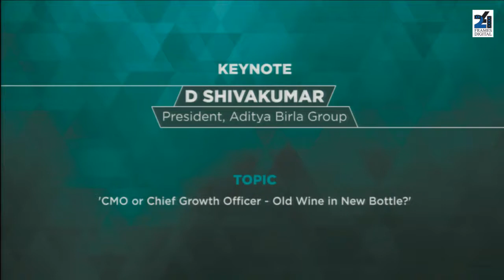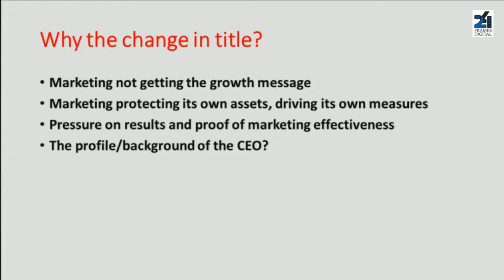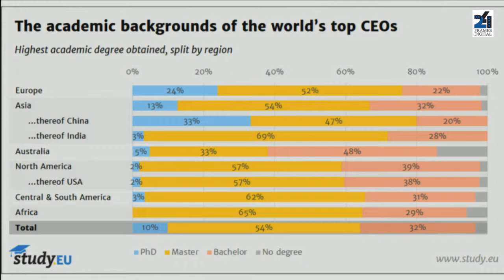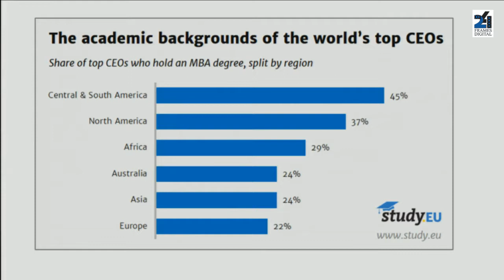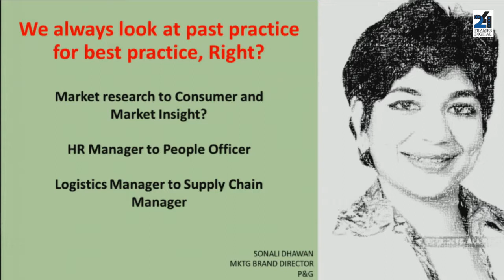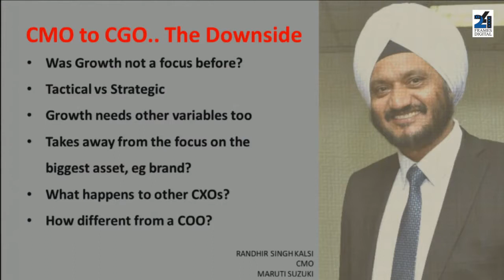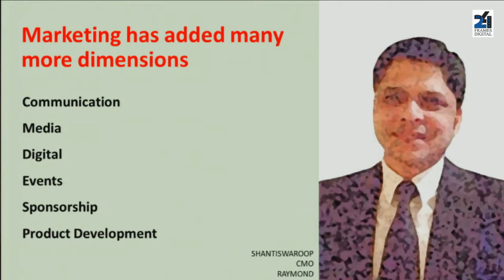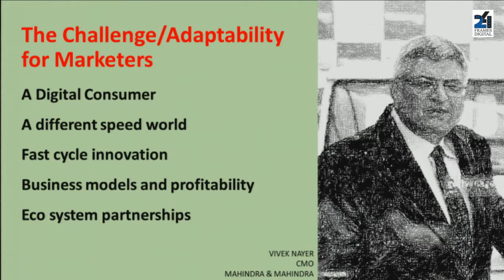PITCH MADISON ADVERTISING REPORT 2018 - Keynote address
D Shivakumar,President,Aditya Birla Group